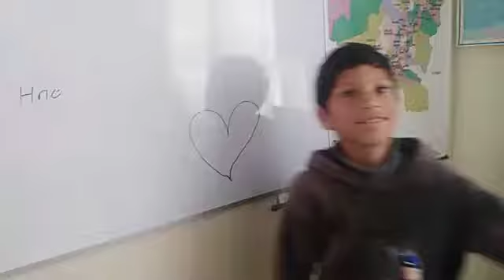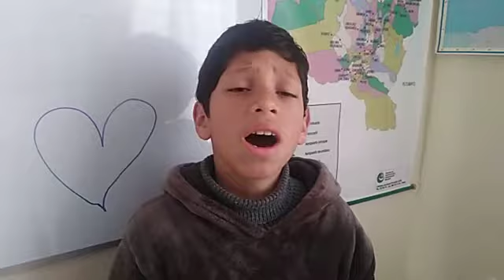Miguel angel zuñiga